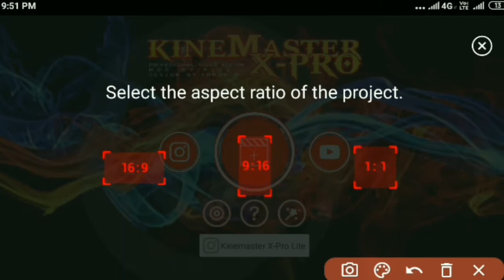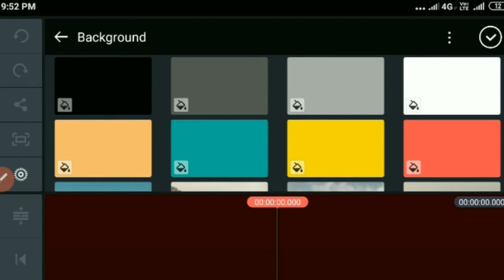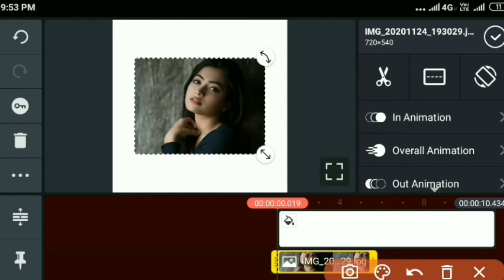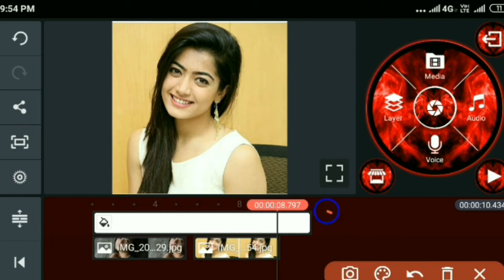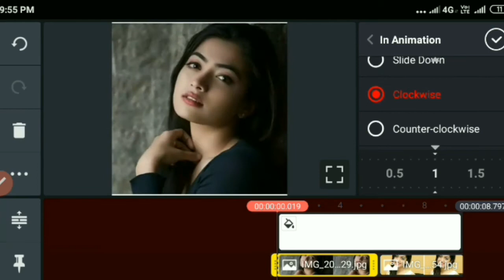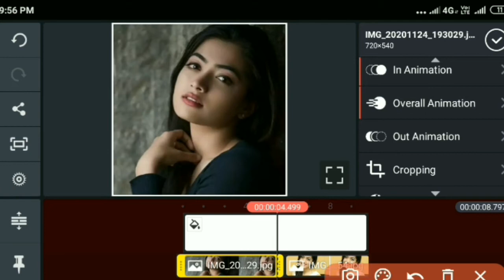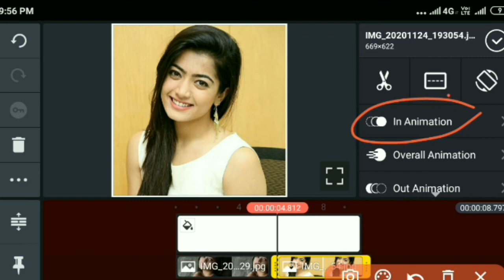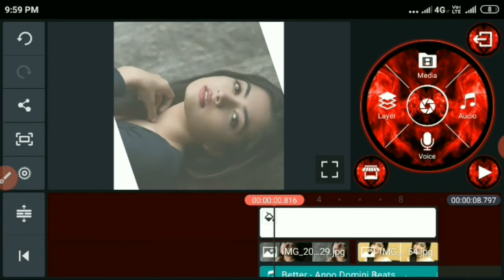Kinemaster Me Trending WhatsApp Status video kaise banaye | How to Trending Status Video Kinemaster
is video me kinemaster se WhatsApp Status Video Kaise bana sakte hai
full details apko is video me mil jayega

kinemaster me trending WhatsApp status video kaise banaye
kinemaster se WhatsApp Status Video Kaise banaye
kinemaster se WhatsApp Status Video Kaise banaen
kinemaster se WhatsApp Status Video
kinemaster se WhatsApp Status Video Kaise banate hain
how to make trending WhatsApp Status Video 2020
how to make trending WhatsApp status video 2021